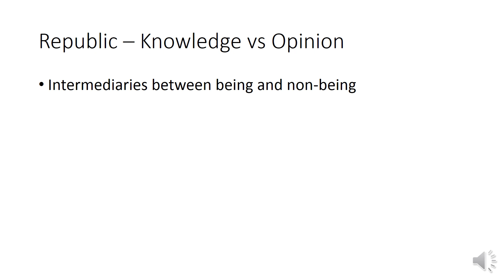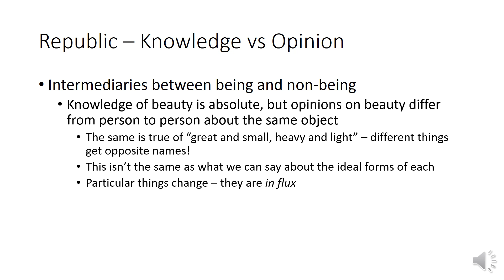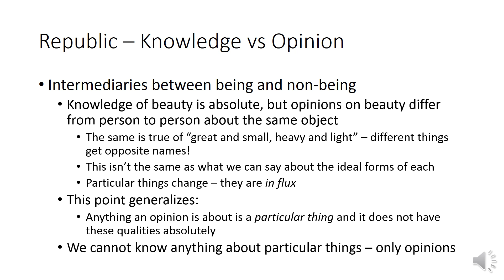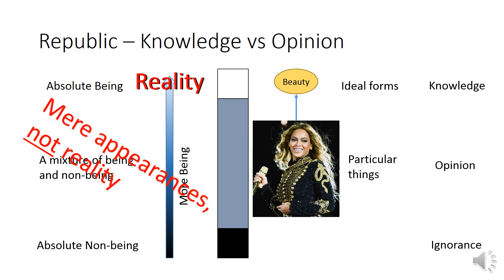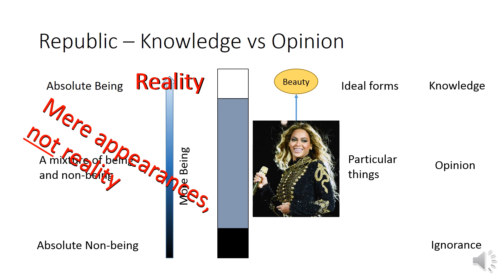Plato, Republic, Knowledge vs Opinion, pt 4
Wrapping up, if opinion is not knowledge, then opinion must be about something then, right? What is an opinion about? The answer is striking: the world of experience is something you can make an opinion about, but you never have knowledge. Opinions are about things that aren't necessarily true or false (you could be wrong about them), that fall within the grey area of absolute existence and absolute non-existence.

If you want to say thanks with a tip or gift (say, buy me coffee?), see my support landing